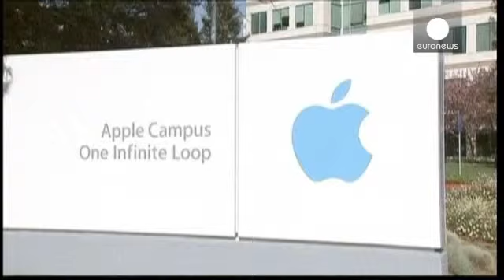IBM and Apple partner to target business clients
IBM объявила об эксклюзивном партнерстве с Apple, в рамках которого iPhone и iPad будут поставляться с ее программны.

 Welcome to the 122nd Feature of Friday's Ramblin Roundup! Did you know that th.

Henderson Phone Repair -- Phones in Business and Household Operations